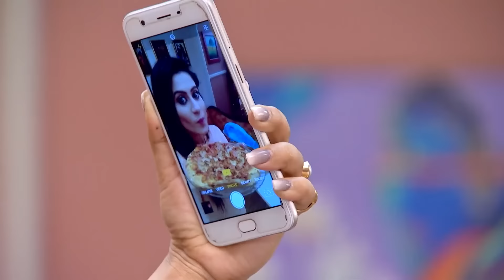অঞ্জলি বকুলকে প্রতি পদে পদে কথা শোনাচ্ছে | Bokul Kotha | Full Episode 83 | Zee Bangla Classics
Roshni fills Anjali’s ear with provocative thoughts to malign Bokul. Bokul goes to the kitchen to prepare a healthy dish for Rishi. However, Anjali stops her midway. Can Bokul learn the ways of the Roy family?

Show Name : Bokul Kotha
Producer/Cast Name : Ushasi Ray, Honey Bafna, Upanita Banerjee, Suvajit Kar, Sohini Sanyal

About Bokul Kotha :
Bokul is a spirited and fearless young woman from Barasat. Despite her tomboyish appearance and mannerisms, she has a heart of gold. Unexpectedly, she marries Rishi, who initially struggles to accept her as his wife. Will Rishi ever fall in love with Bokul?